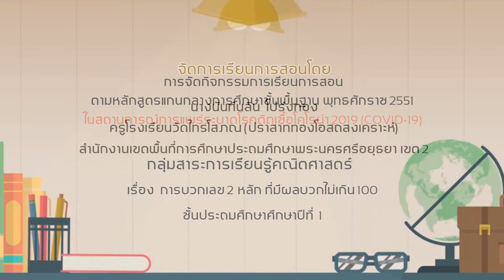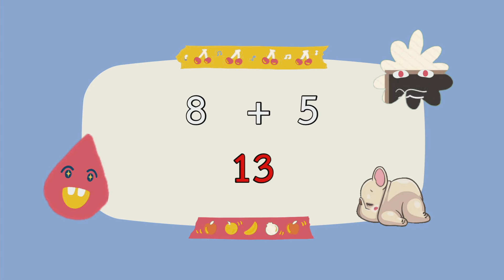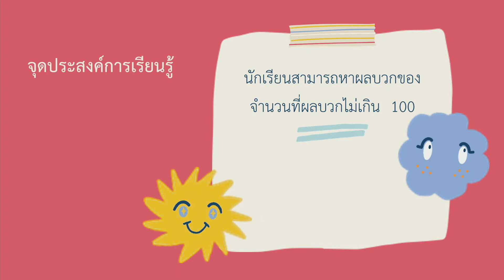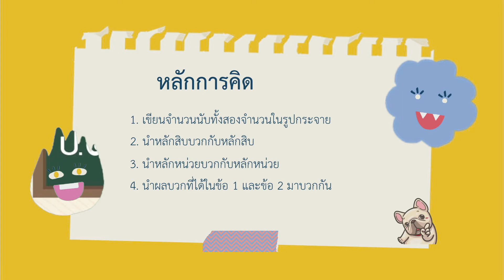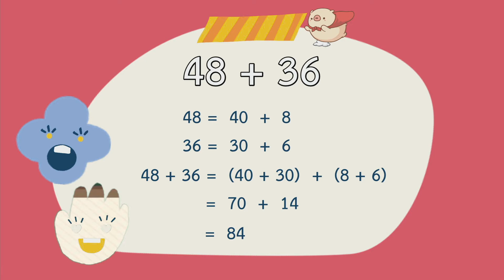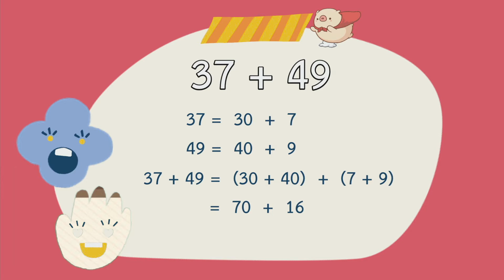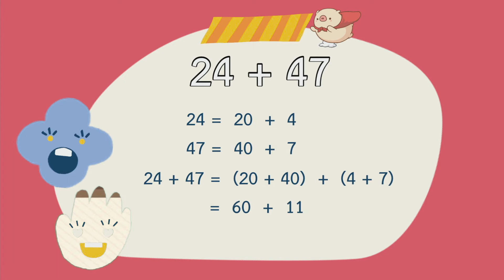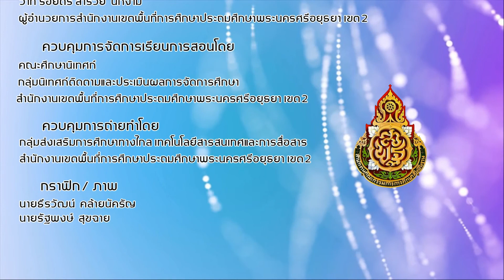คณิตศาสตร์ # ชั้นประถมศึกษาปีที่ 1 :: เรื่อง การบวกเลข 2 หลัก ที่มีผลบวกไม่เกิน 100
โดย นางนันท์นลิน  โปร่งทอง  ครูโรงเรียนวัดไทรโสภณ (ปราสาททองโอสถสงเคราะห์)